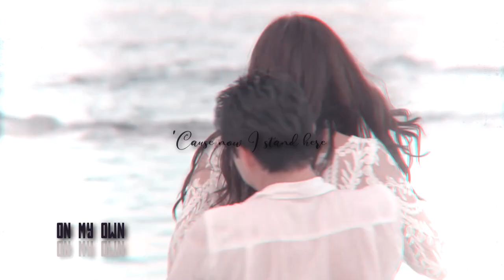Cry [multifandom] 2017